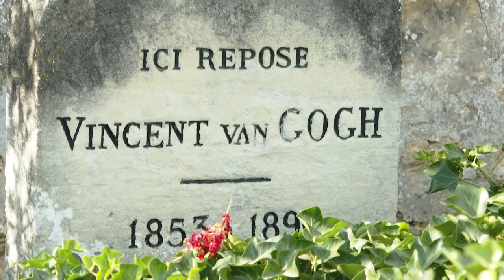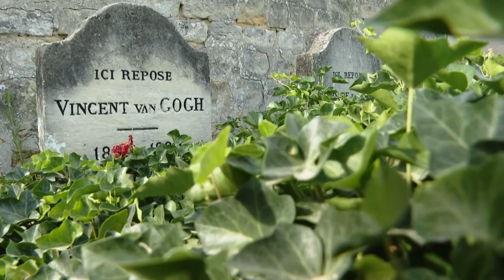Segredo de Van Gogh revelado | AFP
Um cartão postado encontrado em meio à quarentena ajudou a revelar o segredo da última pintura de Van Gogh. O local exato da realização da obra foi inaugurado na última terça-feira.